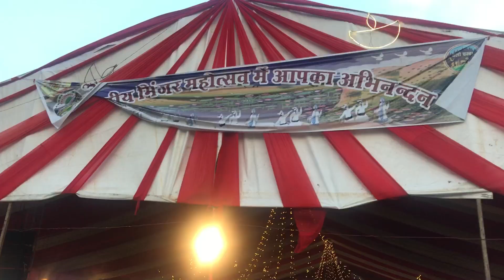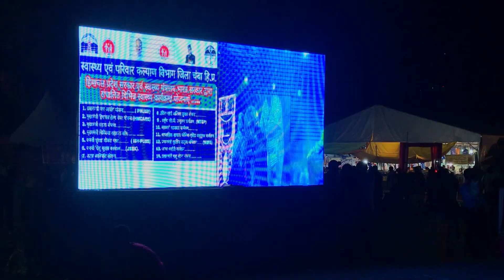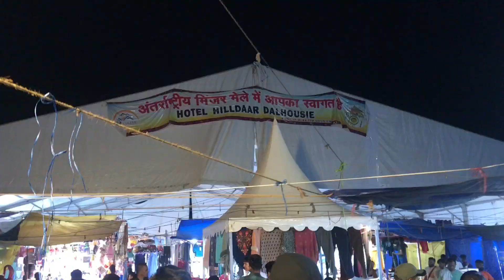Chamba Minjar Mela | मिंजर मेला चम्बा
Janiye history of Minjar Mela chamba
Chamba Minjar mela ki history
Himachal ka Minjar mela
Himachal Chamba ka Minjar mela
Watch short videos and long family and travel and food vlogs ,temple vlogs in our channel
If u like our hardwork in channel
And do suggest new ideas to grow channel
Minjarmela traditional
Minjarmela history
Minjar kyu manate h
Minjar manane ka Karan